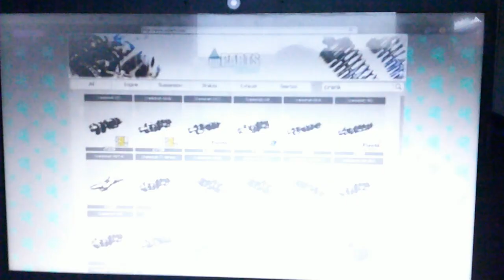(Day 680) A Day Of Watching Youtube!!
Today i watch youtube and play my xbox